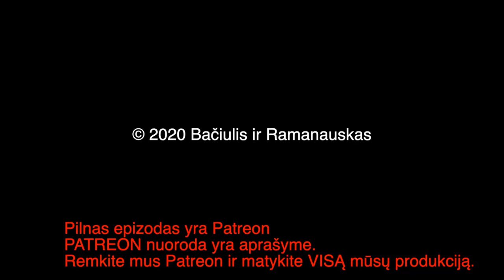B&R Pristato Ekstra Epizodą: 20200901 Svečias Vytautas Sinica IŠTRAUKA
Pokalbis su Vytautu Sinica, atsakymai į Patronų klausimus.